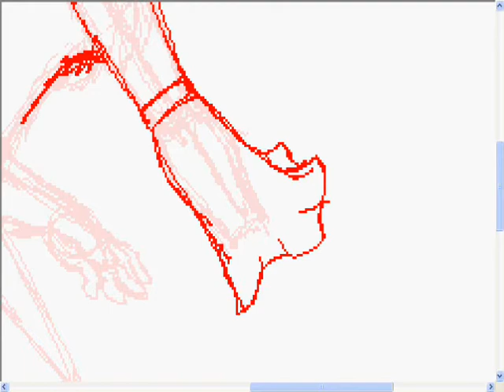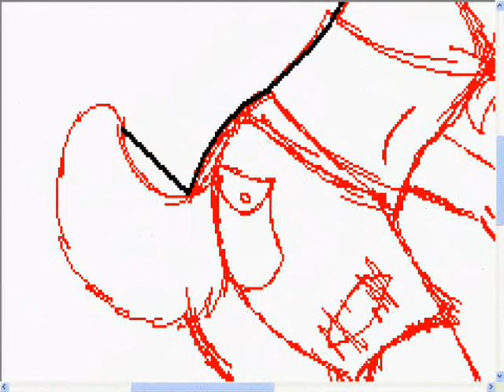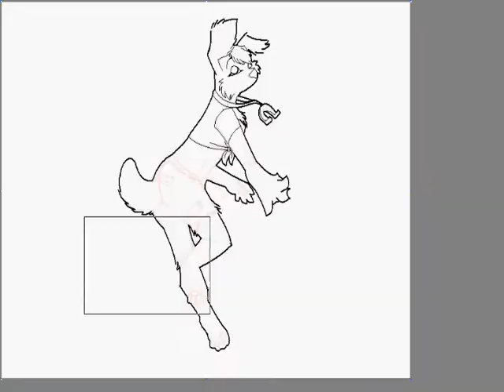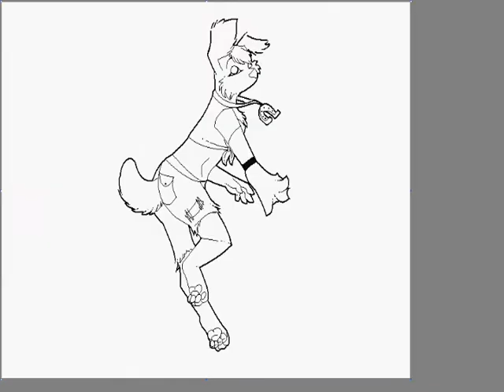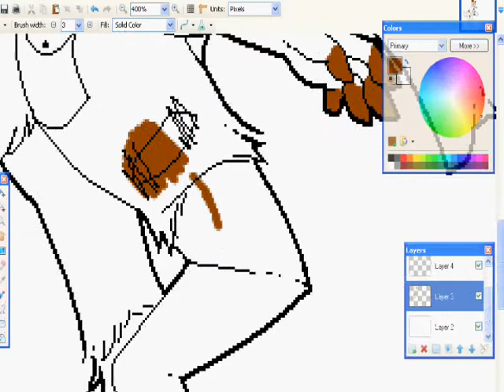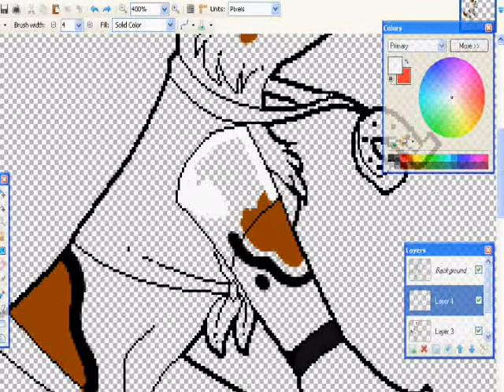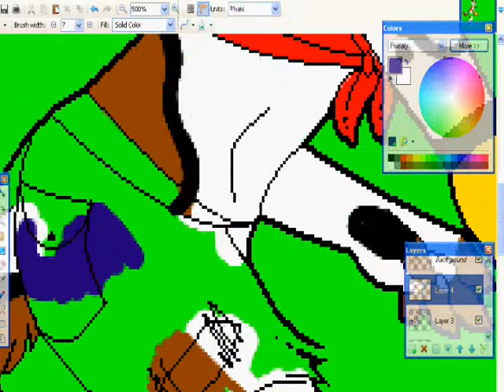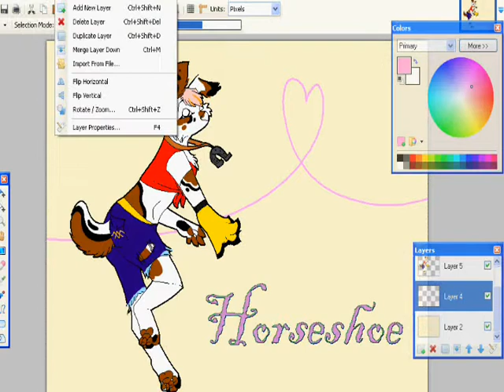Horseshoe Speed Paint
I have, like, no girls besides SP. So I made this little girl up today. She's a farm/ranch collie named Horseshoe.

Horseshoe(C)Me
Music(C)Vocaloids